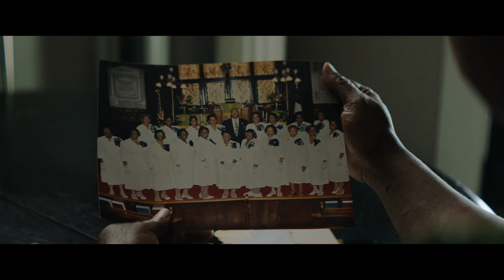Emanuel | Trailer | Own it now on DVD & Digital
National headlines blazed the story: Churchgoers Gunned Down During Prayer Service in Charleston, South Carolina. After a 21-year-old white supremacist opened fire in Emanuel African Methodist Episcopal Church, nine African Americans lay dead, leaving their families and the nation to grapple with this senseless act of terror. Featuring intimate interviews with survivors and family members, EMANUEL—from executive producers Stephen Curry and Viola Davis, co-producer Mariska Hargitay, and director Brian Ivie (The Drop Box)—is a poignant story of justice and faith, love and hate, examining the healing power of forgiveness.